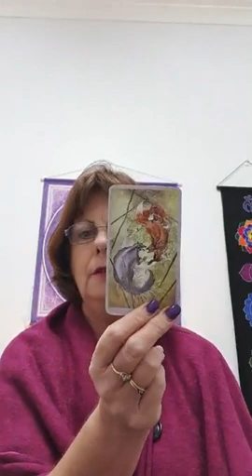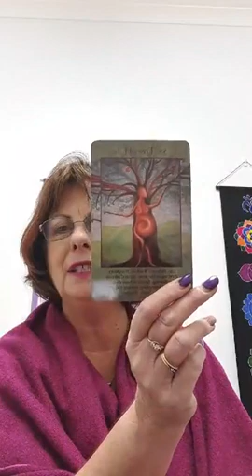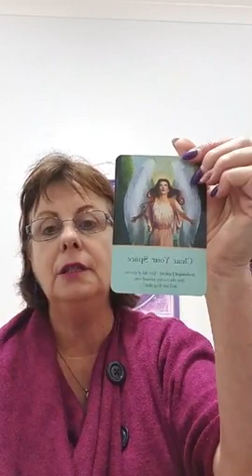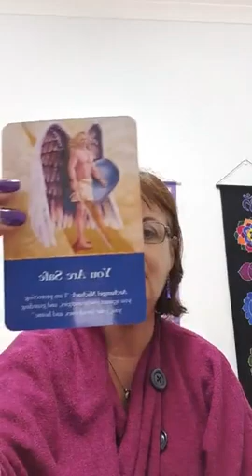The Spiritual Wisdom Hour with Victoria Part 2 - May 6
How :-